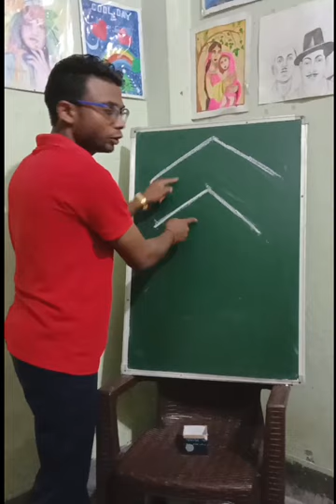How to draw Dr Sarvepalli Radhakrishnan from vv | very simple drawing Dr Sarvepalli Radhakrishnan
Hello friends - today we learn very simple drawing Dr Sarvepalli Radhakrishnan from vv

How to draw Dr Sarvepalli Radhakrishnan
teacher day special drawing
very simple and easy drawing Dr Sarvepalli Radhakrishnan
Dr Sarvepalli Radhakrishnan drawing from vv